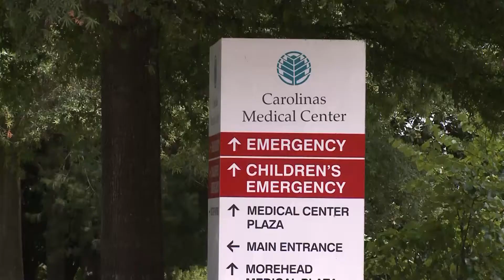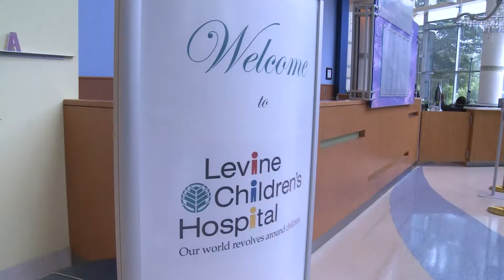Carolina Impact: Pediatric Heart Transplant